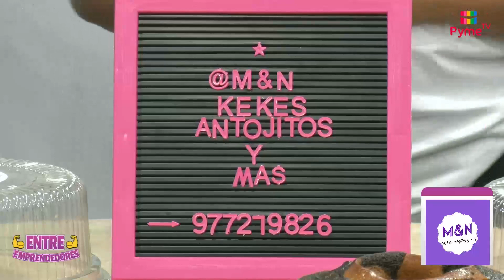MYN “KEKES, ANTOJITOS Y MÁS”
el sabor auténtico de Okinawa con OKINAWABAITEN 🌴🍱 Prueba nuestros deliciosos postres y comidas tradicionales que te transportarán a la isla 🏝️. ¡Vive la experiencia de Okinawa en cada bocado!

📍𝑫𝒊𝒓𝒆𝒄𝒄𝒊ó𝒏: Av. Francisco Javier Mariategui 1570 Jesús Maria